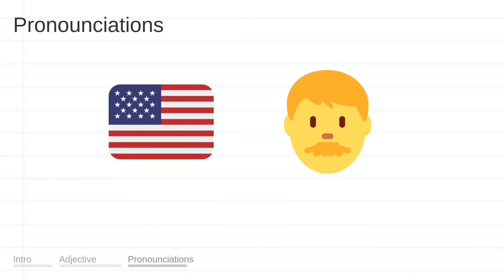GATHERED meaning, definition & pronunciation | What is GATHERED? | How to say GATHERED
What is GATHERED?
What does GATHERED mean?
How do you say GATHERED?
How to pronounce GATHERED?

GATHERED meaning - GATHERED pronunciation - GATHERED definition - GATHERED explanation